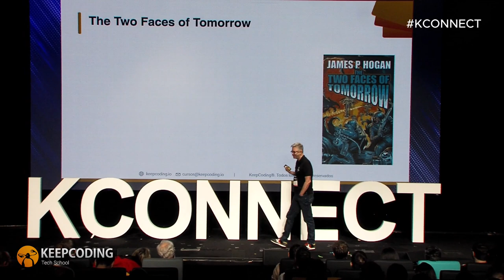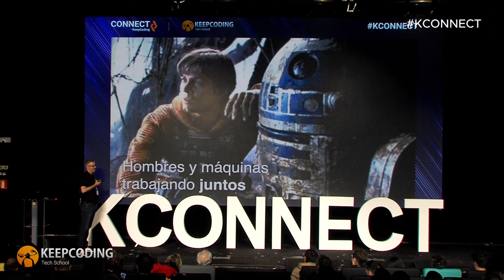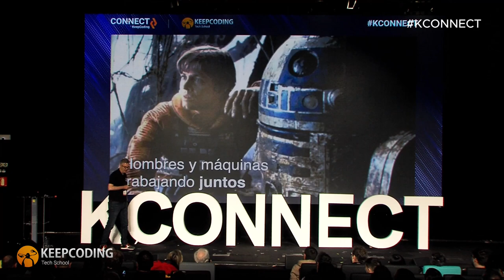Las dos caras del mañana con Fernando Rodríguez - Connect 2024 by KeepCoding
Explora 'Las dos caras del mañana' con Fernando Rodríguez en Connect 2024 by KeepCoding, una mirada profunda a los temores hacia la IA y las soluciones a través de la programación.

La inteligencia artificial está remodelando nuestro mundo, trayendo consigo tanto oportunidades increíbles como desafíos significativos. En esta charla esclarecedora, Fernando Rodríguez aborda el creciente miedo hacia la IA y cómo, desde la programación, podemos diseñar tecnologías que sean seguras y beneficiosas para la sociedad.

🔍 Temas destacados:

🔸Miedos y realidades de la IA: Discusión sobre los temores comunes y cómo la realidad difiere de las percepciones.
🔸Programación ética en IA: Estrategias para incorporar ética en el desarrollo de inteligencia artificial.
🔸Futuro de la IA: Visiones sobre cómo la IA puede evolucionar de manera que beneficie a todos.

💬 ¿Cuáles son tus pensamientos sobre la inteligencia artificial? Participa en la conversación dejando un comentario abajo.

📈 Visita nuestro sitio web para más recursos y aprendizaje sobre IA